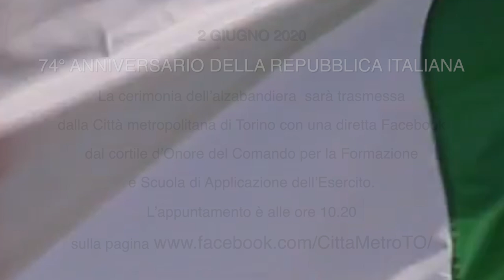2 giugno 2020